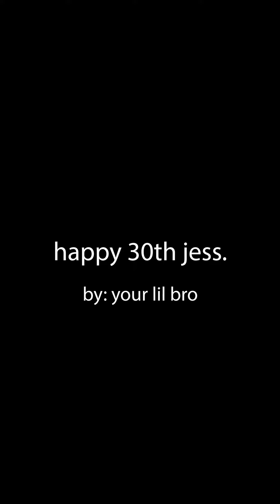Happy 30th Birthday Jess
Jessica Kaufman 30th Birthday